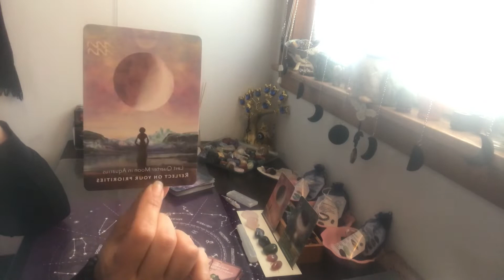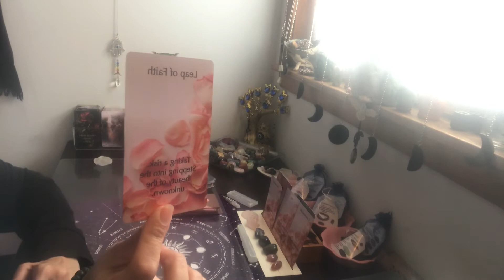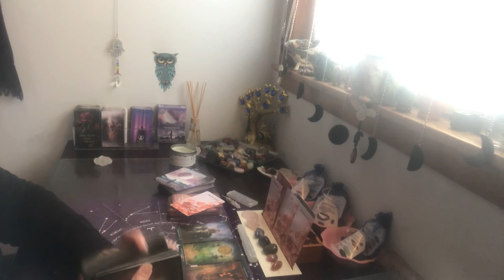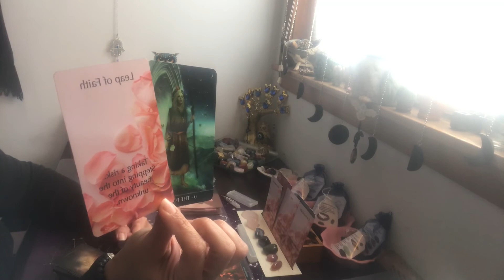Sagittarius ~Speak up & release control~Abundance awaits you~ What’s coming towards you this week~